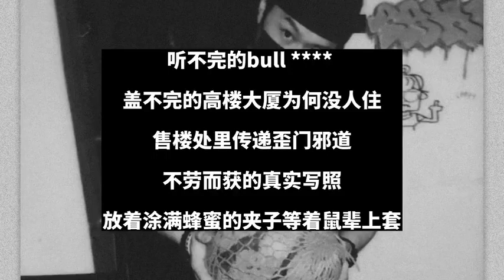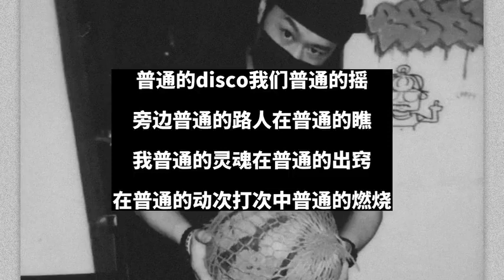【下架狠货】《黄沙之下》 Ice Paper Round2